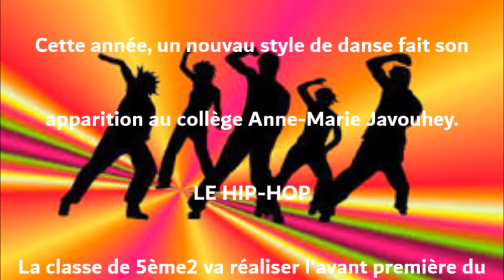HIP HOP Mme Dargent